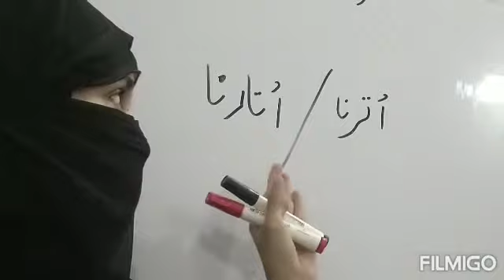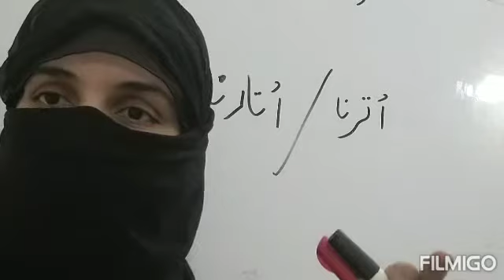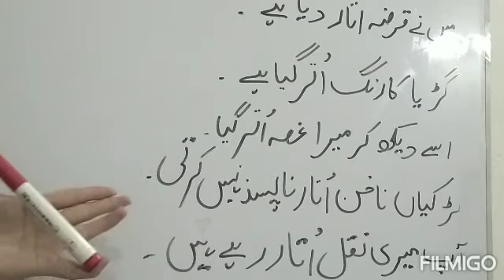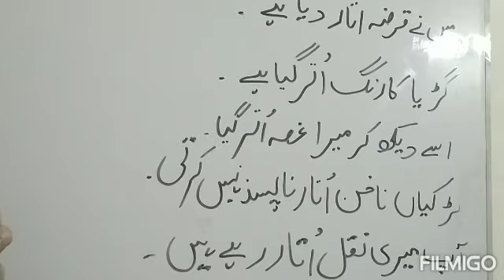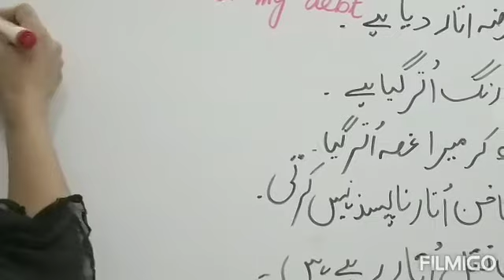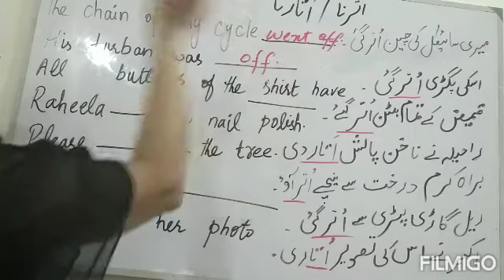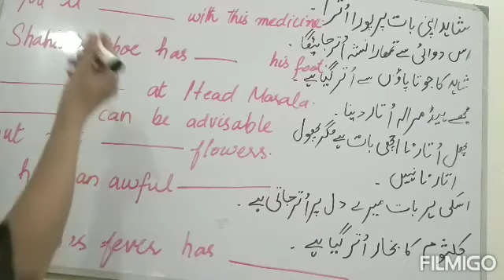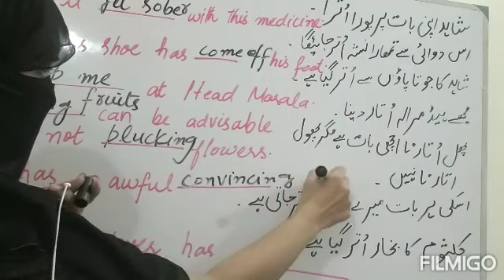Learning Speaking English...1 Urdu word with different sense in English.Use of Since and For.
Welcome to the new English learning lesson with Seher Kanwal on your Learning hub with sr Channel.In this video you'll learn about how recognize Urdu words sense in English with a new way...Generally the "recognition of tense sense  is something which is found very confusing by those students who have not a complex English background with strong Urdu as well but your English couch Seher Kanwal has made it easy for you.
This video would help you greatly to be able to understand the use of tense with the sense at your own.

My ultimate purpose of making this video is to recognize you about the BasicEnglish Grammar
Keep watching my videos for more learning,seeking  and understanding the Grammar by Seher Kanwal
Thnx.